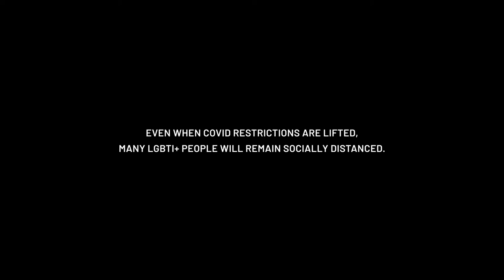Worldpride Copenhagen 2021 presents ‘About Time’, a film which inform and inspire change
Credits
Director: Jacob Matthiesen & Kavian Borhani
Sound Designer: Nis Nørregaard
Music composer: 10dB/Anders Singh Vesterdahl
Editing: Comfort Oasis
Colourist: Mariam Latif v. Cameo Film
VFX: Comfort Oasis
Sound Editing: Comfort Oasis
DOP: Kavian Borhani
Speak: Dia Jovanovic
Art Director: Jacob Matthiesen
Production Manager: Frida Paus
MUA: Diana Moisa
Location: Anders Giversen
Location: Skabelonloftet
Drone: Bjarne Bredal

Cast: Emma Odgaard Gundersen, Emma Schneider, Patrick Slivsgaard Christensen, Xean, Burchardt Peake, Emilie Hall, Kristine Marie Pedersen, Mica Oh, Charlotte Mygdam Toft, Fozza, Amaury M, David Liu.